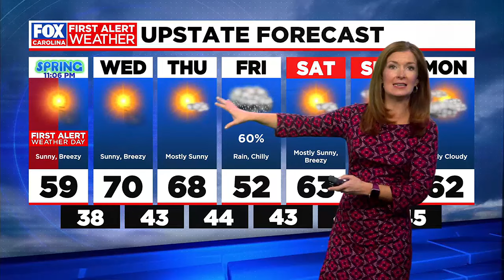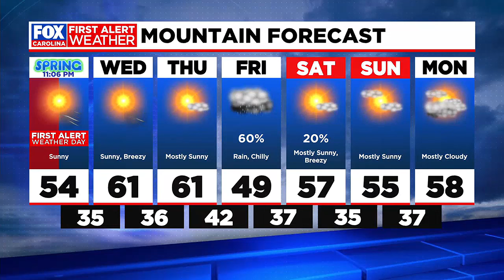Freeze Warnings in effect until 10am Tuesday with below freezing temps possible overnight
A First Alert Weather Day is in effect as lows could dip below freezing throughout the area overnight into Tuesday morning